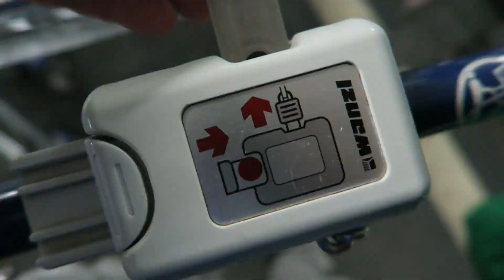FUNNY PLAYING WITH PRANKIE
You are my HAPPY HAPPY FAMILY!

With love
Your
Erik Meldik

☺ SEND ME YOUR LOVELY MAIL HERE:
VIRALBROTHERS (ERIK)
P.O.BOX 134
KAFKOVA 19
16041 PRAHA 6
CZECH REPUBLIC